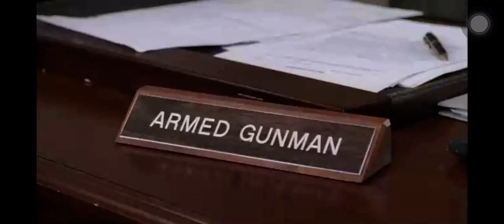Onion Movie funny Clip 😂